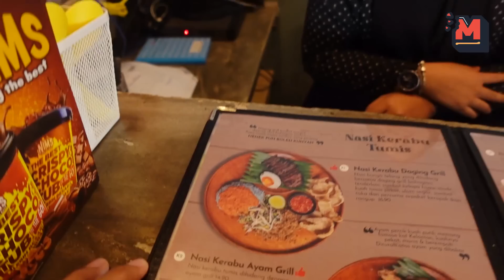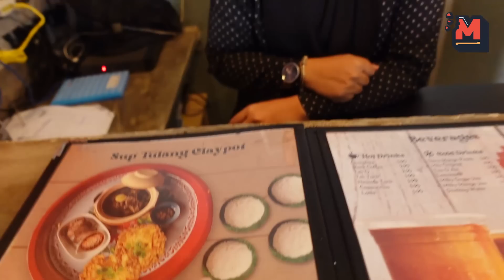TOLONG LAH..Memang Selalu Rasa Begini Ke? Ini Sebabnya Malas Review Kedai JELIGHO MOLEK SETIA ALAM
Betul Ke Semua Makanan Kelantan Manis?? Haa Kali ni paiz nak bawak korang semua ke satu port makanan pantai timur, port ni sebenarnya merupakan port kegemaran paiz dan keluarga kalau nk makan nasi kerabu, Haa nak tau dekat mana jom layan video sampai habis =)

Jeligho Molek Restaurant
Seksyen U13, 31,
Jln Setia Perdana BE U13/BE,
Setia Alam, 40170 Shah Alam,
Selangor

Aku ni suka makan..kawan-kawan social media aku  suggest aku untuk buat satu youtube channel makan. Sebelum ni aku asik tengok channel-channel berjaya seperti Issac Osman, Padu Beb, Syedot Asmr, Warung Hunter..selain itu, aku pun selalu layan video masak seperti Che Nom, Sugu Pavitra dan lain-lain.Dalam masa yang sama, aku juga dapat promote dekat korang semua mana port makan yang best, selain dapat membantu peniagaan orang kita macam yang Azfar Badrul & Isa Isarb.

Nak kami review restoran atau makanan anda? Hubungi di talian:
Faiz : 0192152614